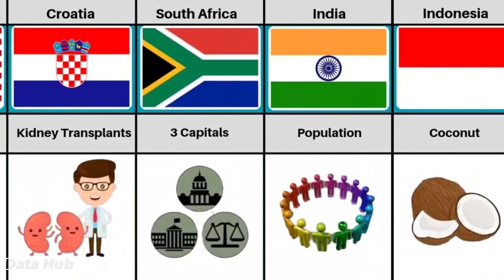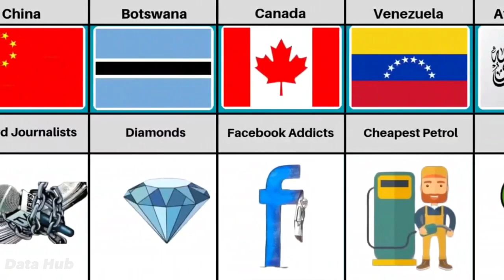What's Your Country Best At From Different Countries | Comparison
Comparison: What's Your Country Best At From Different Countries | Comparison
use is a use permitted by copyright statutes that